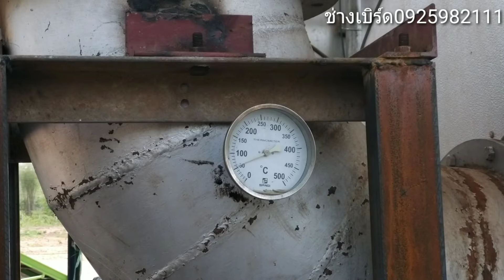ทำระบบอบ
ช่างเบิร์ด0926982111